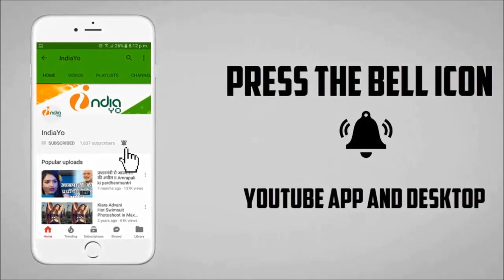आम्रपाली दुबे 70 वा स्वतंत्रता दिवस के जश्न में डूबी दिखी II Amrapali Dubey in 15 August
आम्रपाली दुबे 70 वा स्वतंत्रता दिवस के जश्न में डूबी दिखी